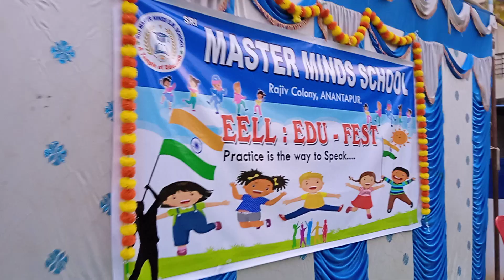Sri master mind English medium school celebrations, ORK digital studio in Anantapur